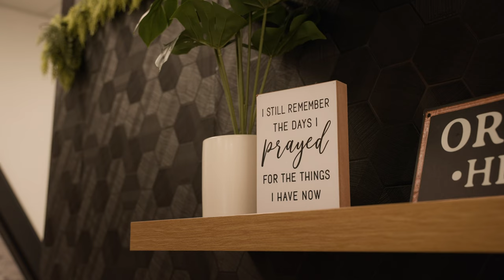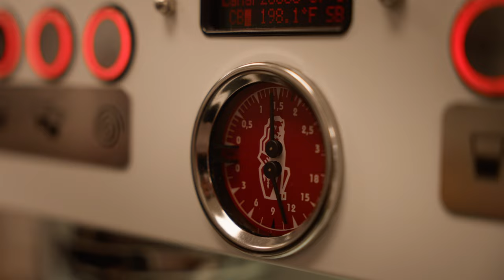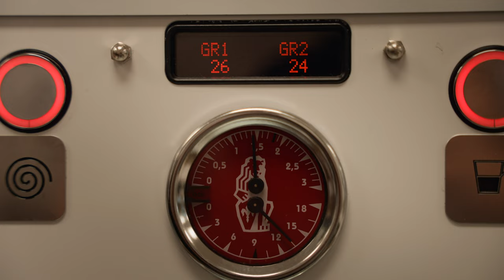MY DREAM TURNED REALITY ⎜WHERE IVE BEEN? I OPENED MY OWN COFFEE SHOP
HELLO MY YOUTUBE FRIENDS, I KNOW ITS BEEN A LOOONG TIME, I VE BEEN WORKING ON ONE OF MY DREAMS. OPEN MY OWN COFFEE SHOP IN HERE ORLANDO FL.

ITS CRAZY HOW ITS ALREADY BEEN A YEAR! A YEAR SINCE WE OPENED OUR COFFEE SHOP!! HERE IS A BIT OF WHO WE ARE, WHAT WE DO AND HOW WE OPERATE!!!

IF YOU ARE HERE IN ORLANDO COME SEE US

HIII!!!

HI EVERYONE MY NAME IS FRANCESS MICHELLE IM A MOM TO 3 BOYS AND I WANT TO SHARE MY LIFESTYLE FINDS AND MY CURRENT OBSESSIONS WITH YOU MY EFAM!!

Todays Video is my thoughts on the new hot foundation  on the shelf Bars Light Reflecting Foundation vs Charlotte Tilbury Beautiful Skin Foundation

I hope I was able to answer any questions and concern you might have before making a decision.

❤︎ PRODUCTS MENTIONED ❤︎
NARS LIGHT REFLECTING FOUNDATION

CHARLOTTE TILBURY BEAUTIFUL SKIN FOUNDATION

XO ❤︎